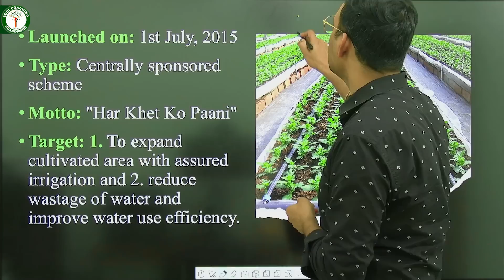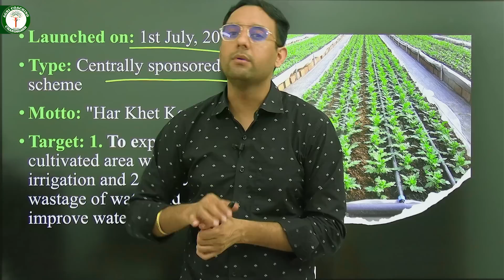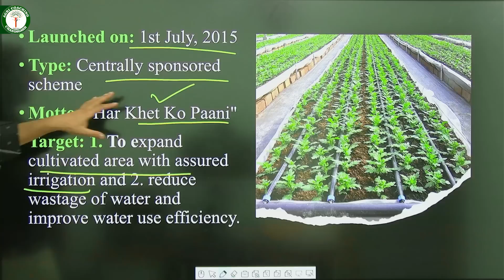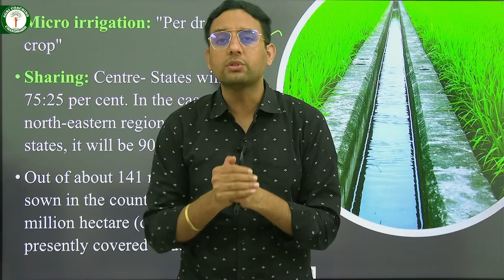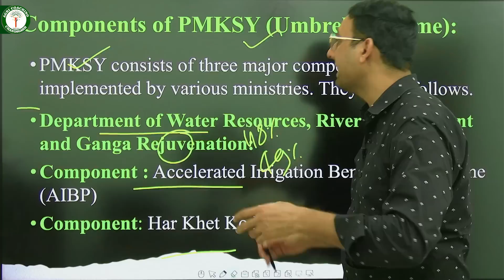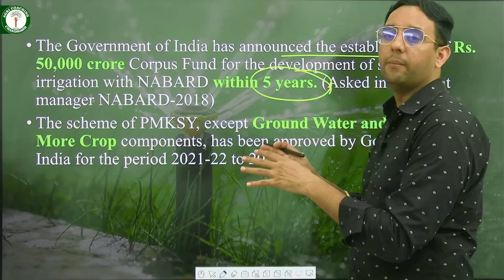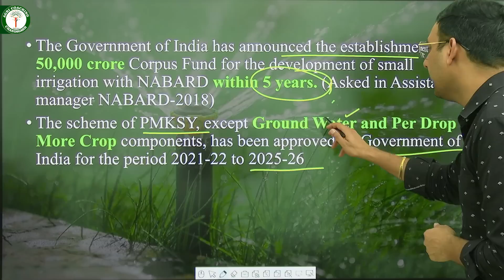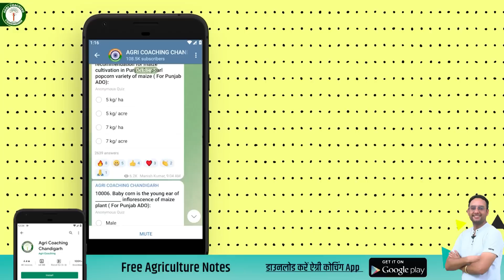Pradhan Mantri Krishi Sinchayee Yojna || PMKSY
Feature we provide:
1. Online Coaching
2. Offline Coaching
3. Pdf notes
4. Target based test series
5. Hardcopy Notes

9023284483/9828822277